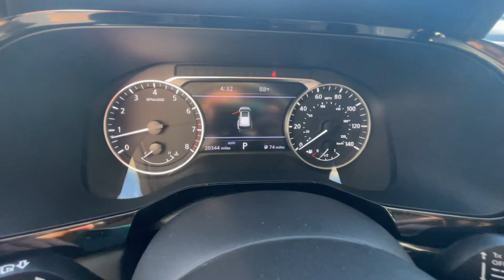2023 Nissan Pathfinder SL Medford, Somerville, Lynnfield, Woburn, Boston MA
Pre-Owned 2023 Nissan Pathfinder SL available at Colonial Nissan of Medford located in 104 Mystic Ave, Medford, MA, 02155.
Stock#: P4168 - VIN#: 5N1DR3CC3PC223264

Look no further than the  2023  Nissan Pathfinder.  Here's a solid, smooth-riding Nissan Pathfinder, the family-oriented, 3-row crossover with impressive towing capacity and available all-wheel-drive. Flexible seating and standard driver-assist safety features give you the convenience and confidence to enjoy every adventure. Feel the assurance of quiet capability in this Pathfinder. Treat yourself to a test drive today. Our staff will toss you the keys and give you an outstanding customer experience.